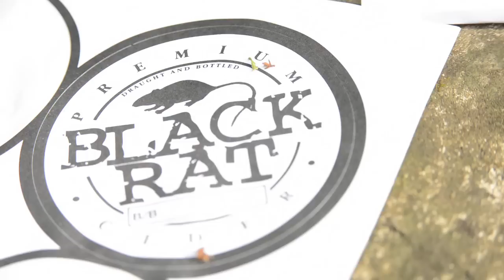BURGER GANG Episode Five THE BLACK RAT CHALLENGE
Black Rat is a Wiltshire cider that instils fear in local drinkers. Lewis takes on the annual Black Rat Challenge as he tries to drink a silly amount of apple goodness while staying upright. Things don't go according to plan.

NB: this video contains people who are not members of Burger Gang.